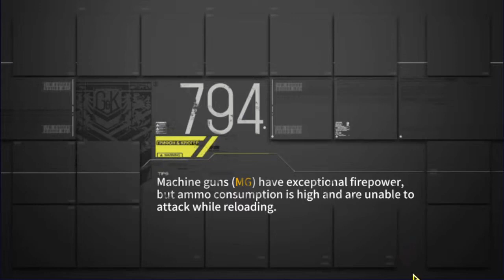Alchemist and her existential crisis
From main chapter EP6 Night battle.

Alchemist finding the meaning of her life, just to end up KYS herself.